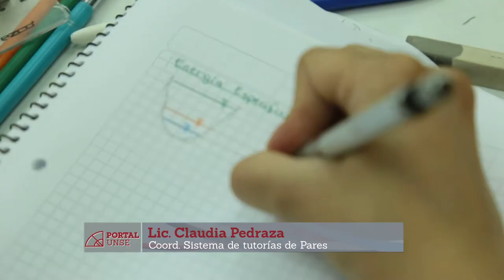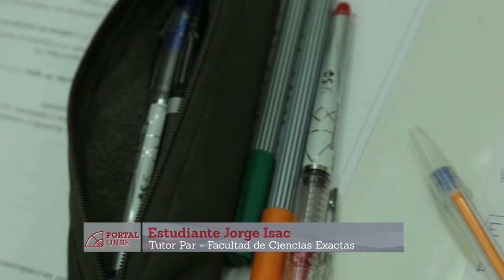PORTAL 12-11-2016 | Bloque 2